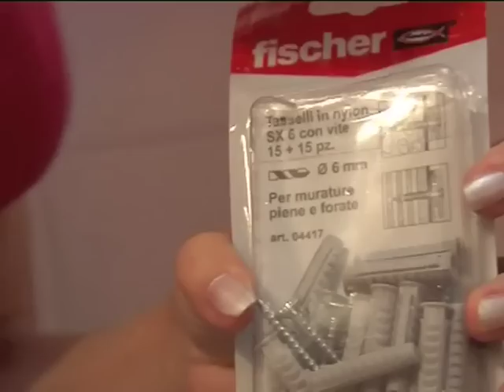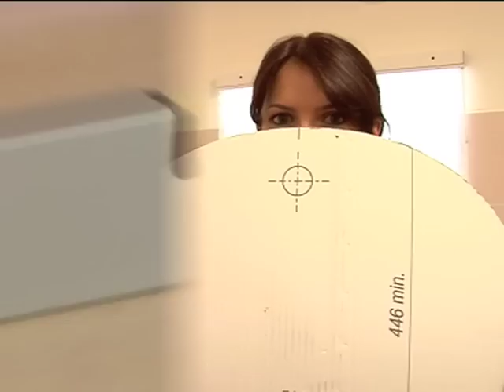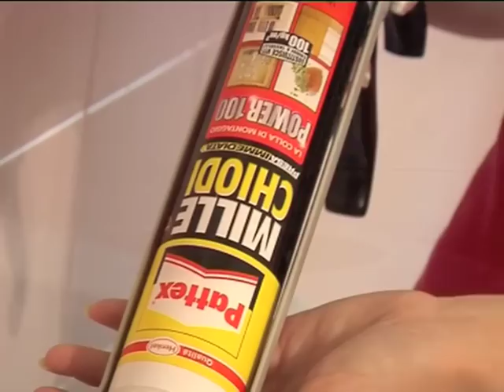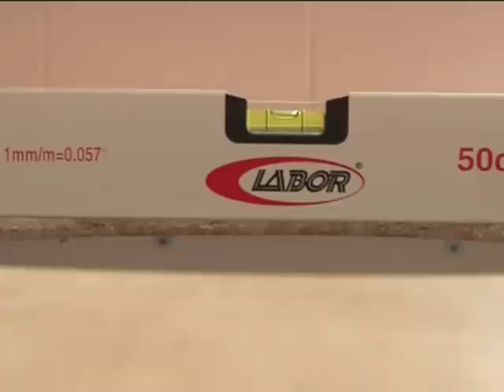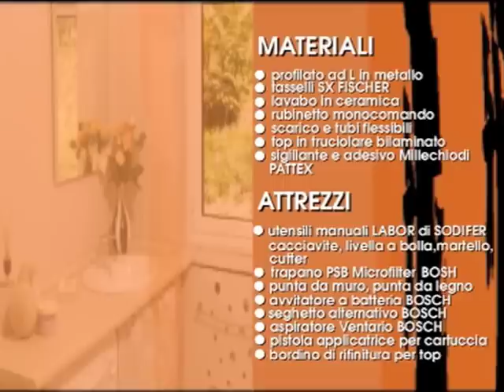Rifare il bagno | Come installare un nuovo lavabo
Installazione di un nuovo lavabo su piano in truciolare laminato, poggiato su muretti di sostegno. Altre informazioni utili